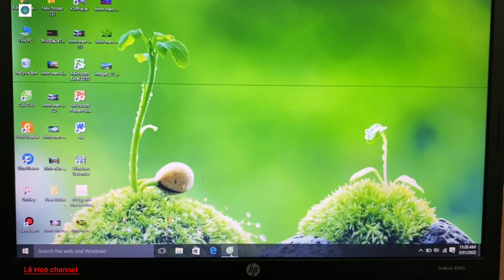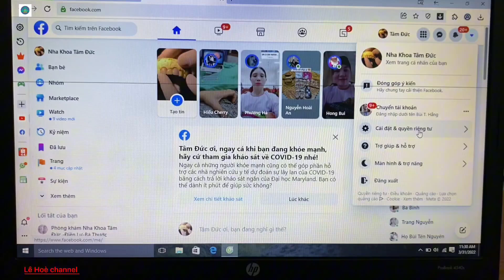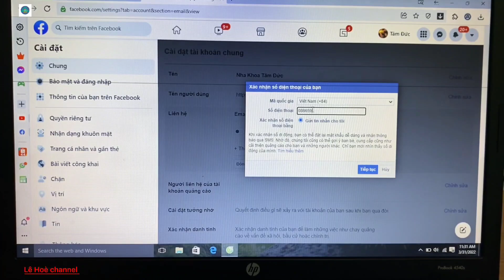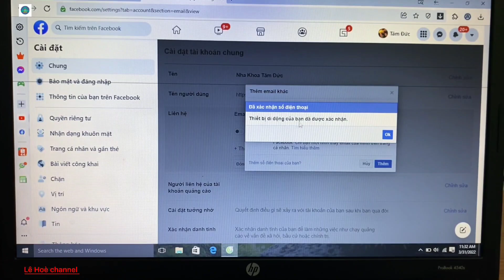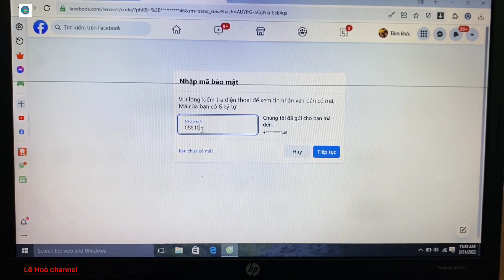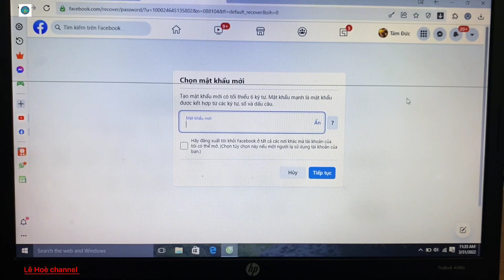Cách lấy lại Mật Khẩu Facebook khi quên Mật Khẩu cũ và mất số điện thoại ,mới nhất